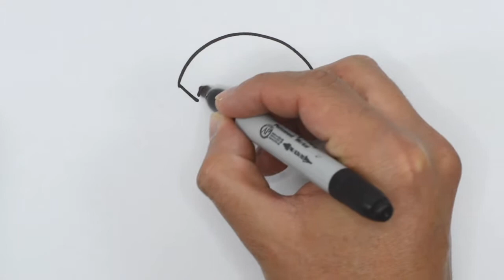A Deco Esclarece - Novas regras de condomínio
Tânia Santana aborda o tema das novas regras de condomínio, que entraram em vigor no passado dia 10 de abril. Estas contam com novos poderes dos administradores, normas das assembleias e declarações dos encargos e dívidas para a venda de uma fração.